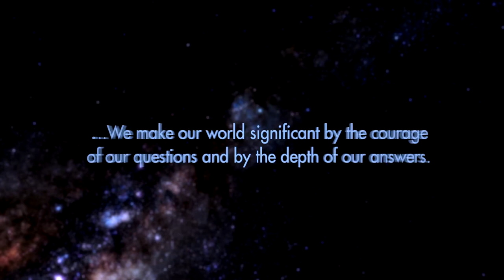Blue Marble Space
Space exploration begins at home.